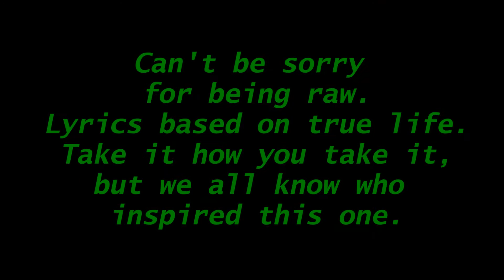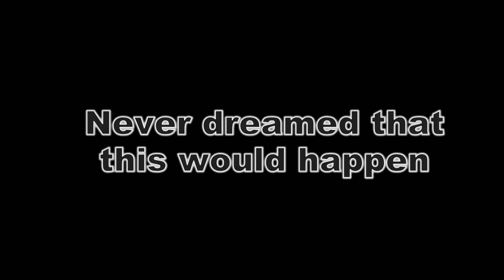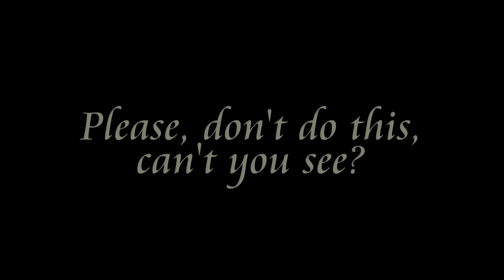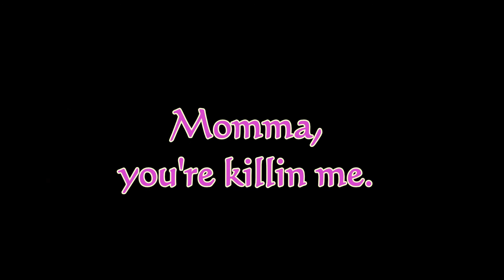"Please (Don't Do this)" By Kayla Hamilton -Lyric video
I wrote these lyics the summer of 2013.
 It was a tough time for my family.
A lot was gong on, and it affected us all in different ways. I remember writing this outside of one of my old friend's houses.
 It was the summer I found out my parents were going through a divorce.
A lot of drama, bullshit, and these lyrics pretty much sum up al my anger and sadness I was feeling. Maybe you'll relate.
If not, now you know another side of me and what I write.
A friend of mine helped me revise the lyrics, along with the music and vocals (this person is ananumus). I really appreciate his help.
I know it'd mean a lot more if I sang it, but truth said, I write better than I can sing.

P.s. The intro song "Breathe Me" Bellongs to Sia. IT IS NOT MY MUSIC.***